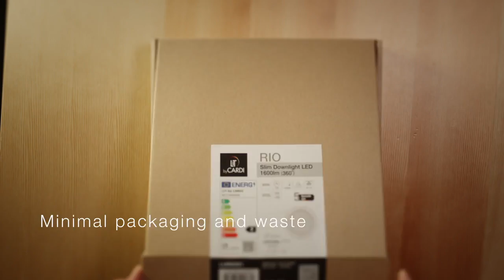LIT by Cardi Brand Video 2022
No matter where you are in what situation, a full spectrum solution lights up your environment with ease. LIT by Cardi, designed for simplicity.